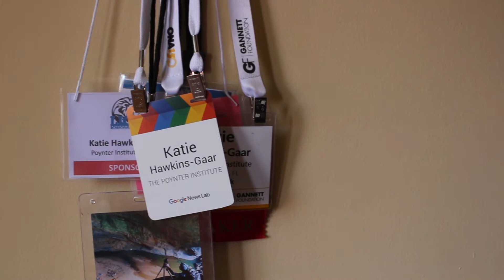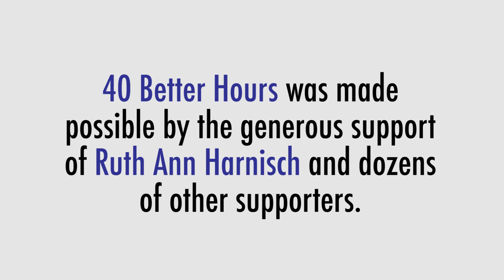40 Better Hours: Katie Hawkins-Gaar on Conquering Email + Rescuing Meetings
Email and meetings are the work that keep us from work. Though both have value in the workplace, they’re often misused and become more hassle than they’re worth.

In this video, part of The Poynter Institute's 40 Better Hours series dedicated to improving workplaces, Poynter’s Katie Hawkins-Gaar provides some tools to fight back against surging inboxes and fruitless meetings… and maybe even make them useful again.

40 Better Hours is a project by Poynter's Katie Hawkins-Gaar and Ren LaForme. To learn more about 40 Better Hours and how you can improve your workweek,

Special thanks to Devin Rodriguez and Shawn Leung Kiu Fok for your contributions to today's video. We're so grateful for your help!